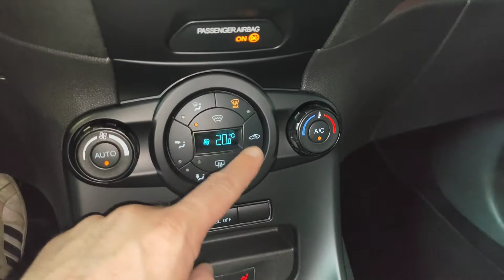ESSAI FORD FIESTA ST MK7 FULL OPTION